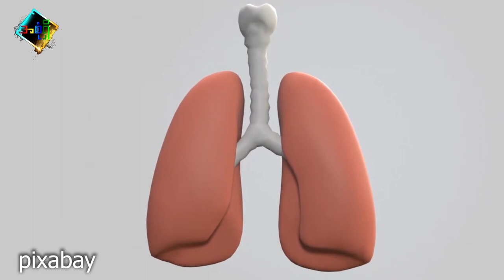ပိုဆိုးလာတဲ့ အိုမီခရွန်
အိုမီခရွန်ရဲ့ နောက်ထပ်မျိုးကွဲတခုက ဘယ်လိုမျိုးလဲဆိုတာ တင်ဆက်ပေးထားပါတယ်။